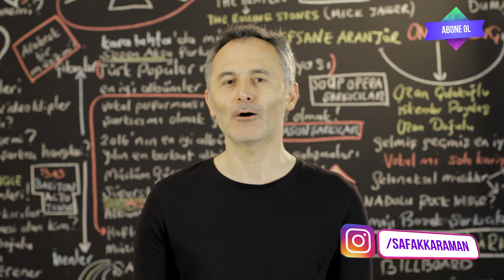En Çok İzlenen Video Klipler Türkiye Top 40 (12-18 Nisan 2019)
En Çok İzlenen Video Klipler Türkiye Top 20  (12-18 Nisan 2019)
2019 @ŞAFAK KARAMAN

Youtube'da  12-18 Nisan 2019 haftası içinde  en çok hangi video klipler görüntülendi? Bu sorunun cevabı için hazırladığımız videoyu izlemeniz yeterli. Listede haftanın en çok izlenen 40 video klibi sıralanıyor. Bu sıralama, resmi görüntüleme sayılarına  ve Youtube tarafından yapılan resmi açıklamaya göre yapıldı. Dolayısı ile yeni şarkı  yada eski şarkı  tüm şarkıların video kliplerinin  haftalık performanslarını bu videoda bulabilirsiniz. Listeye giren video kliplerin geçen hafta kaçıncı sırada olduğu ve 1 hafta içinde kaç görüntüleme aldığı da rakamları ile  ekrana geliyor. Özetle, Türkçe şarkı ya da yabancı şarkıların Türkiye  Youtube'da ki haftalık özeti bu videoda. Liste hakkında düşünce ve yorumlarınızı ve kanalımızda görmek istediğiniz içerikleri yorum sayfasında bizimle paylaşabilirsiniz. İyi seyirler.

1 Ziynet Sali - Bana da Söyle
2 Bilal Sonses & Bengü - İçimden Gelmiyor
3 Irmak Arıcı - Gece Gibi Gönlün
4 Ben Fero - Biladerim İçin
5 Serdar Ayyıldız feat. Seren Uzun - Pulim
6 BTS (방탄소년단) '작은 것들을 위한 시 (Boy With Luv)
7 Sura İskəndərli - Yaram Derinden
8 Zeynep Bakşi Karatağ - Adaletin Bu mu Dünya
9 Sura İskəndərli - Niye?
10 Ekin Uzunlar - Yokluğunun Kefeni
11 Ben Fero - 3 2 1
12 Bilal SONSES - İnat Keçi
13 Edis - Bana Ne
14 Buray - Kabahat Bende
15 Bilal Sonses & Tuğçe Kandemir - İçimdeki Sen
16 Gülşen - Bir İhtimal Biliyorum
17 Emrah Karaduman - Ara Beni feat. Çağla
18 Yalın - Deva Bize Sevişler
19 Çağla - Saz mı Caz mı?
20 Ben Fero - Babafingo
21 Bora Duran - Sana Doğru
22 Eylem Aktaş - Yüreğimden Tut
23 Pınar Süer - Sana Bir Şey Olmasın
24 Rafet El Roman feat. Derya - Unuturum Elbet
25 BLACKPINK - 'Kill This Love' M/V
26 Ben Fero - Demet Akalın
27 Manuş Baba - Bu Havada Gidilmez
28 Mehmet Erdem - Bir Elmanın Yarısı
29 Summer Cem ` TMM TMM `
30 Sura İskəndərli - Gelme Artık
31 Mustafa Sandal - Gel Bana
32 Mabel Matiz - Mendilimde Kırmızım Var feat. Sibel Gürsoy
33 Velet - Çatla
34 Mor Salkımlı Sokak (Akustik) - Öykü Gürman
35 İrem Derici - Meftun
36 Ekin Uzunlar - Hüznün Gemileri
37 Banu Parlak - Dik Yokuş
38 DJ Tarkan ft. Sagopa Kajmer - Oldu Olanlar
39 Koray Avcı - Adaletin Bu Mu Dünya
40 Murat Boz - Öldür Beni Sevgilim